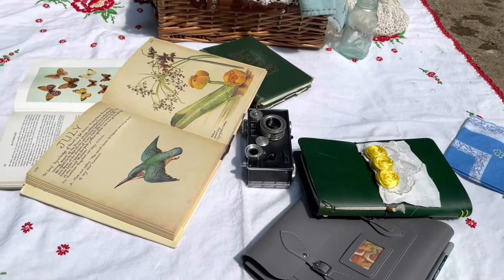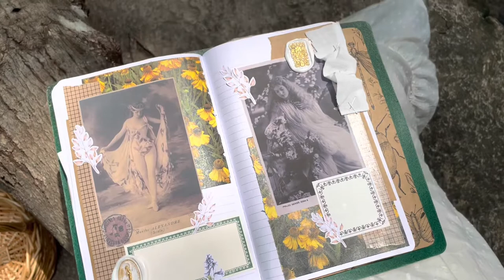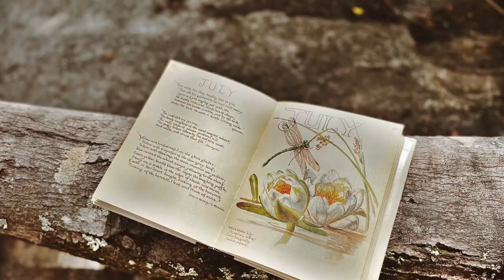Journaling Cottagecore Picnic: Local Travel Journaling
Hi and welcome to the YouTube channel for Dodges and Daisies!  Today's video is the second in a series of videos about local travel journaling.  This week I unfortunately wasn't healthy enough to do a "craft with me" video.  So this is simply my local travel to Campbells Covered Bridge, in South Carolina, set to music.  I do feature my journal spreads from this day in the video.

About this series:

Many times in life, whether it be due to illness, (physical or mental), finances, life circumstances, family dynamics, etc., long or expensive trips are just not a part of the season we are in.  This does not mean that we have to put down our traveler's notebooks, put aside our wanderlust spirits, or always be looking towards "tomorrow".  We can be local adventurers, fill up our journals with wonderful memories, and make the most of each day we are gifted.

This video features the book "The Country Diary of an Edwardian Lady", by Edith Holden

Butterfly vintage lady printables are my own, and you can find them in my shop.

You can check out my Instagram account at @dodgesanddaisies , and my shop and blog You can also check out my features in the Spring 2022 edition of "In Her Studio Magazine", and the Fall 2022 edition of "Where Women Create".